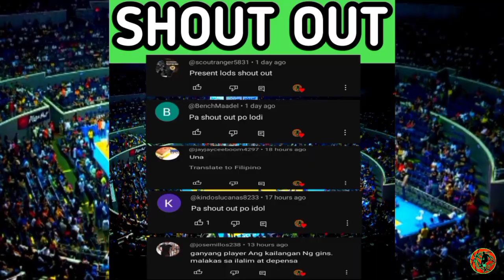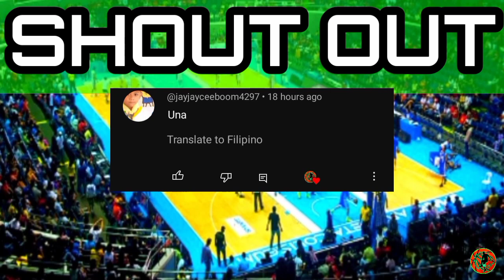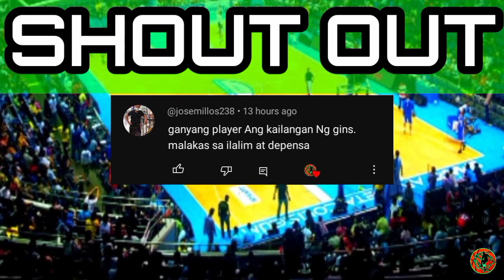Ginebra naka Jackpot! Dalawa ang BAGONG SCORER | Scottie may matinde Pahayag | Pasaol pinag babawas